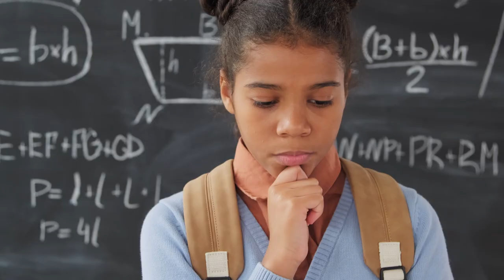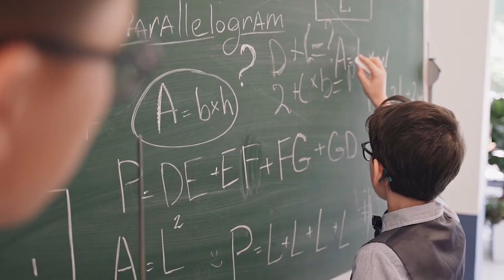How parents NEED to talk to their children w/ Elaine C Walker | Ep 53 OPEN UP with Amira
Elaine Cunningham-Walker is Forbes Featured and Award Winning Educational Strategist and founder of Global Education consultancy GMA Education.

Today we talk about where she sees parents going wrong, how we should be talking to our children and how she’s challenging her own beliefs as a mother. We also talk about cultural influences and redefining your educational journey.

Elaine is the mother of two award winning children who were endorsed by MENSA when they appeared on Channel 4 series Child Genius in 2015. We also talk about the power of trusting your children, breaking the stigma of how you ‘should’ parent and how you children are already different based on the order in which they’re born.

Elaine’s experience in raising genius children and securing them at top boarding schools with music and drama scholarships, has led to parents reaching out to her asking how they can get the best out of their children at home and in the field of Education.

The Consultancy specialises in bespoke educational roadmaps, tuition and strategies to help children win places at top boarding schools including St Pauls, Ashdown House School, Eton, Harrow, Lancing College and Shrewsbury School.

Elaine’s Mantra is ‘There is Genius in every child, just needs nurturing’

Elaine also has a passion for women being at the top of every sphere of their life. She has several communities Sister Circle, Networks of Power, Women & Wealth and Elite Mums Network. She has started the GMA Group which embodies all of her passions and the education consultancy. Elaine is also an advisory board member of Girl Code Africa. The core mission is to advance STEM in females in Africa. The first project of building a coding lab in a container has been completed.

Topics we discuss:
What resilience really means
Her job as an Educational Strategist
Life as a single mum
Breaking the educational norms
Why age doesn’t matter in the world of work
How to stop labelling our kids
Getting the balance between expectations and being your true self
3 quick fire round